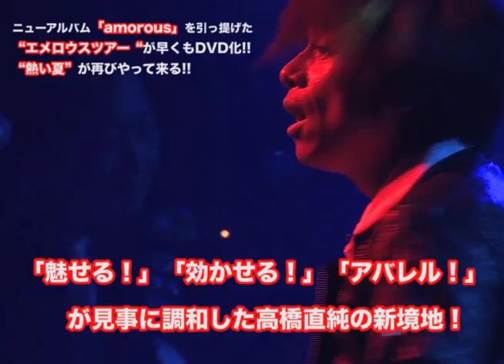高橋直純 LIVE DVD『amorous TOUR』CM動画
高橋直純デビュー16周年!
ニューアルバム「amorous」を引っ提げたライブツアー!
そのファイナル公演の模様が早くも映像化！

ライブにおける“三種の神器”の三猿(サンざる)
「魅せる!」「効かせる!」「アバレル!」が見事に調和した
高橋直純の新境地！
唯一無二!そして有頂天上超最高!な
サウンドと映像が堪能出来る LIVE DVD

【作品情報】
7月18日(水)にニューアルバム「amorous」をリリース。
そこからわずか10日で幕を開けた“amorous TOUR”
オーディエンスが目にしたものは“amorous”とは
一線を画する光景だった!

心を掴んで離さない歌。
その世界感をさらにふくらませていくダンス。
それに呼応するように“時にセンシティブ”に“時にアグレッシブ”に
その表現を変えていくバンドサウンド。

それらが見せてくれたのは、“amorous”の
もっと奥深くにある人間の生々しい感情。

ツアーが回を追う毎にその感情は深みを増し、
それはオーディエンスにも伝わっていった。
DVDでは、amorous TOURの最終進化形の
パフォーマンスをお届けします。

乞うご期待！

■商品名：
『Naozumi Takahashi A’LIVE 2018 amorous TOUR
@SHINJUKU BLAZE 9.16』

■品番：REALR-3022

■本体価格￥6,481＋税

■発売元：リアライズレコード

■販売元：アドニス・スクウェア

■予約特典：詳細は追ってお知らせいたします。